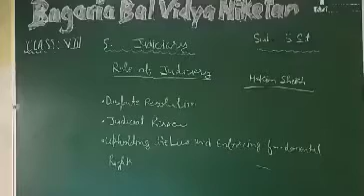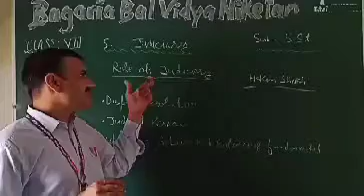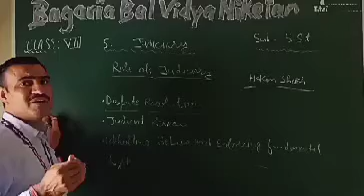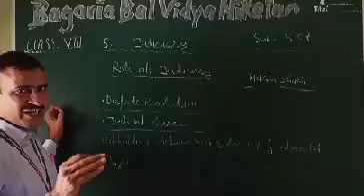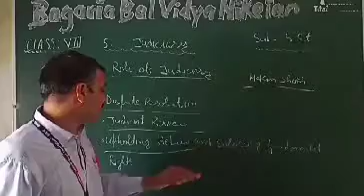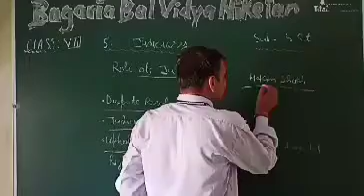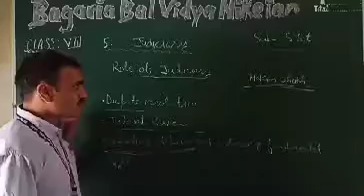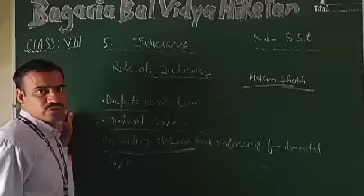Role of Judiciary